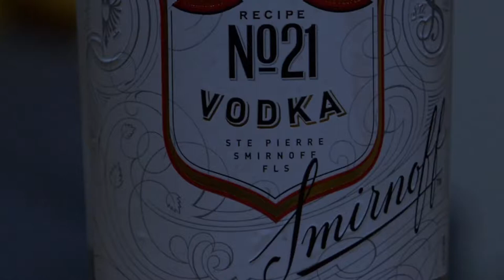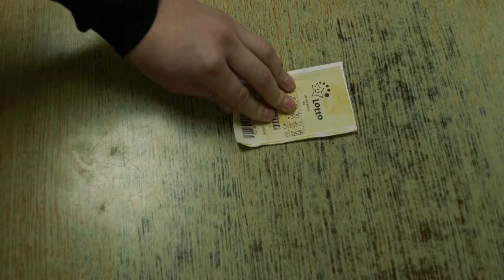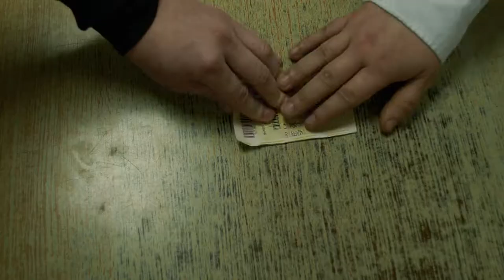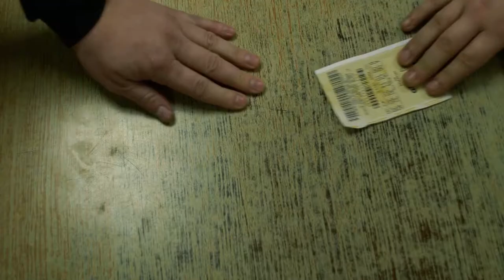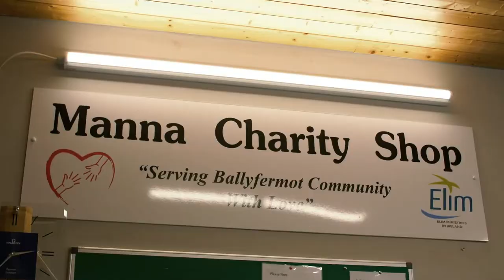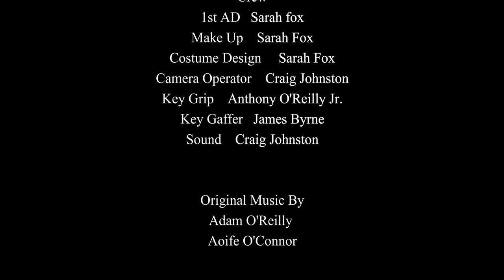The Lotto Ticket - short film | FilM NET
25 Year old Robert is at a point in his life where the only thing that has giving him meaning is to one day win the lotto and escape from his dull 9-5 life. A story about addiction with part's that will make you laugh & cry. Starring Wicklow Actor James Byrne alongside a great feature cast that is written & directed by Anthony O'Reilly Jr comes a short film with a quirky sense of humour that everybody will love The Lotto Ticket!

-The Lotto Ticket Short FilM-
Run Time: 12:45​​

short films for kids
short film anxiety
short film abuse
short film about teen pregnancy
short film about depression
short film animation love story

Category
Film & Animation
Licence